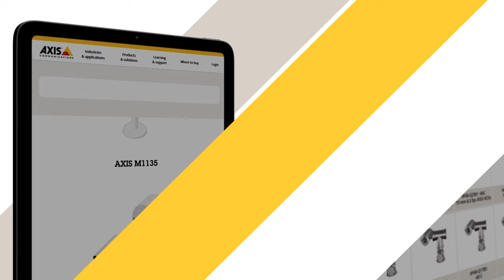Axis product selector: Our entire product range in one place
Not sure, which smart solution meets your customer requirements? Maybe the network camera with IR? Or maybe the thermal imaging camera fits better? Avoid a long search and printed brochures. With our Axis product selector, you can easily find our current products - online and as an app.